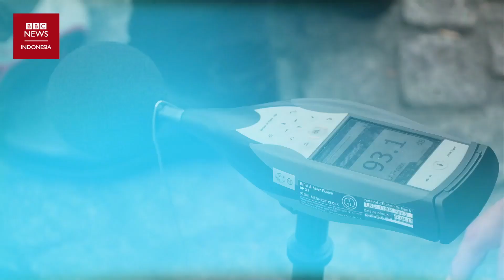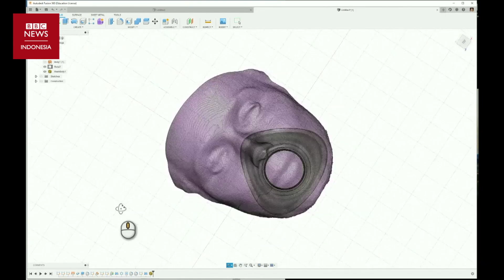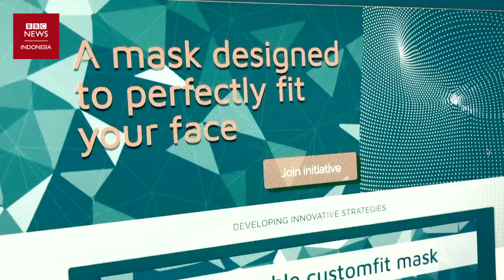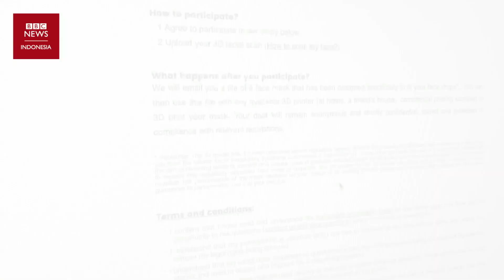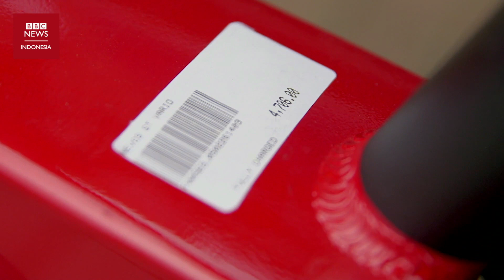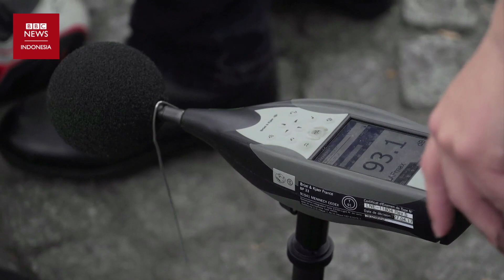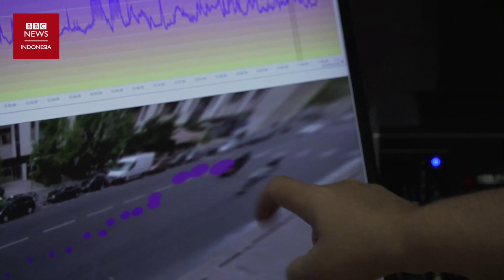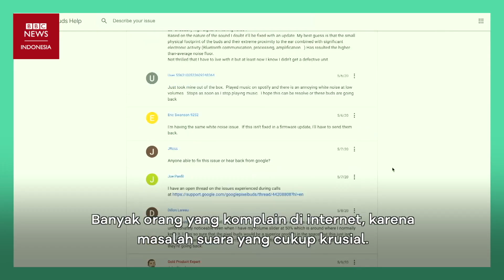Ledakan Lebanon: Dari mana 'awan jamur' terbentuk? - CLICK | BBC News Indonesia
CLICK adalah program BBC Indonesia yang membahas tentang inovasi dan teknologi terbaru, tayang di Kompas TV setiap Minggu pukul 11.30 WIB. Pergi ke time stamp di bawah untuk menonton tema yang kamu mau.

Ledakan di Beirut, Lebanon, Selasa lalu, menyisakan kerugian yang sangat besar, hingga mencapai ratusan triliun rupiah. Kekuatan ledakannya sangat dahsyat, hingga bisa terdengar dari jarak 200 km. Sejumlah rekaman video amatir menunjukkan adanya awan berbentuk jamur saat ledakan terjadi. Bagaimana awan jamur itu bisa terbentuk?

CLICK juga membahas tentang amonium nitrat yang sering dipakai untuk pupuk, tapi juga kerap dijadikan bahan peledak oleh para kelompok militan. Para ahli menyatakan, amonium nitrat yang tersimpan dalam waktu yang lama dengan jumlah yang banyak, bisa memicu bencana jika tidak diawasi secara ketat.

Pergi ke time stamp untuk menonton tema yang kamu mau:
00:00 Click pekan ini
00:31 Bagaimana awan jamur terbentuk saat ledakan
04:33 Memonitor penyebaran Covid-19 melalui gorong-gorong
06:11 Masker dengan cetak 3 dimensi
09:19 Sepeda listrik semakin dilirik
11:24 Mengubah sepeda konvensional menjadi sepeda listrik
14:43 Menertibkan motor dengan suara bising
17:03 Menolong lumba-lumba dan paus dari kerusakan pendengaran
19:27 Membandingkan Google Pixel Buds, Sony WF-1000XM3, Apple iPhone.